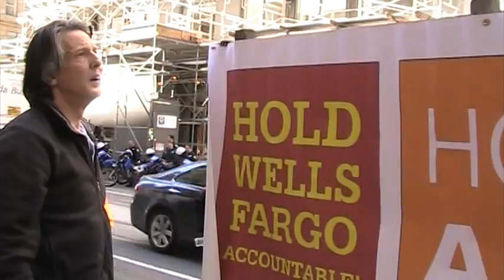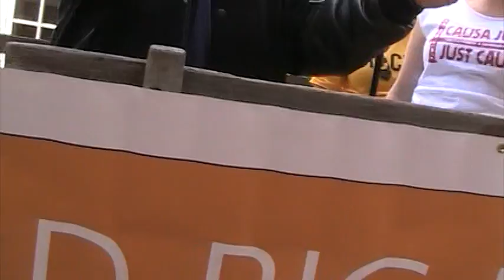5/3/11- SAN FRANCISCO WELLS FARGO BANK FORECLOSURE VICTIMS '"MOVE YOUR MONEY! (OUT OF THE BANKS)"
SFPD officers arrested protestors who attended a Wells Fargo Board meeting to complain that the Bank fraudulently forecloses on poor peoples' homes.  Supporters outside chant, "Move Your Money! (Out of the banks)."